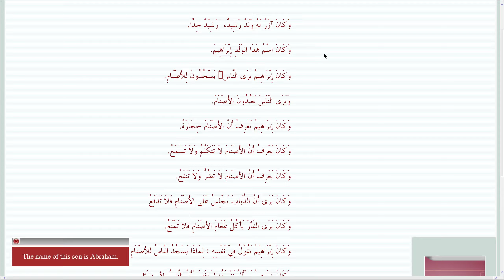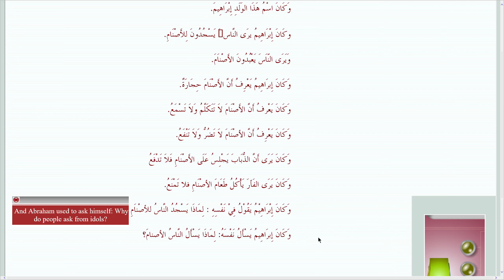Qasas un Nabiyyeen: 02 Aazar's son وَلَدُ آزَرَ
Qasas un Nabiyyeen: Stories of the Prophets
This book contains vivid portraits of fourteen major Prophets mentioned in the Qur'an.